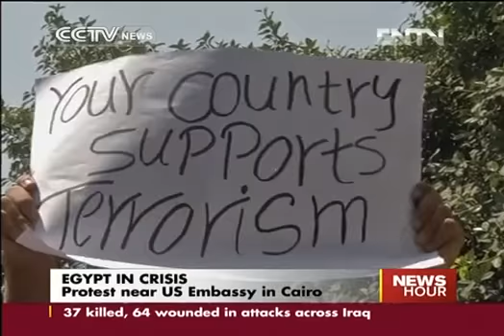Protest near US Embassy in Cairo